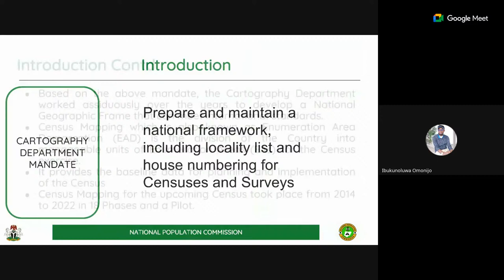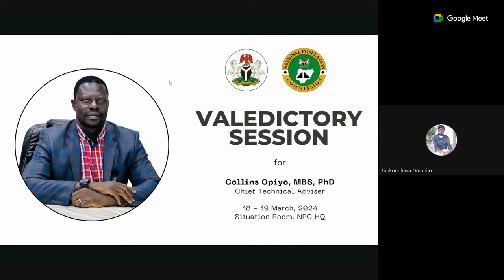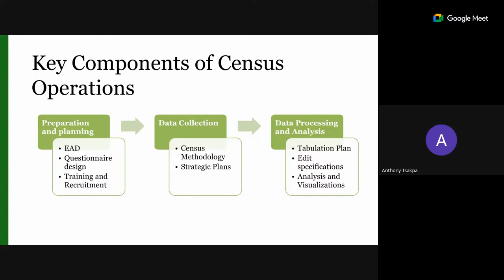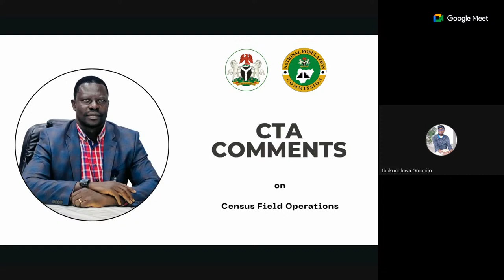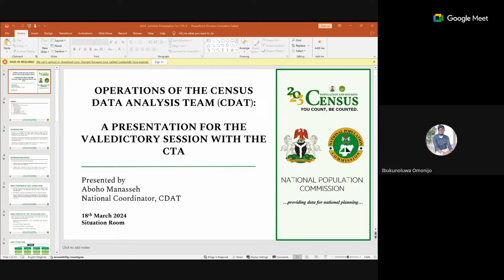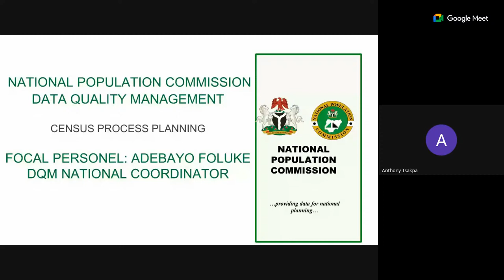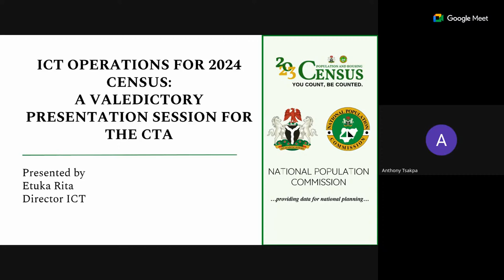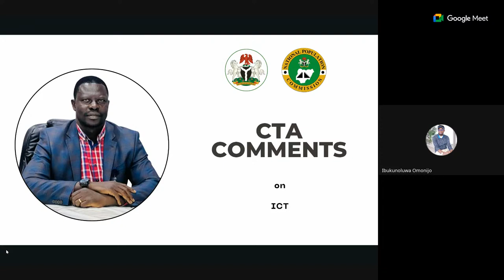NPC Valedictory Sessions for the CTA - Day 1